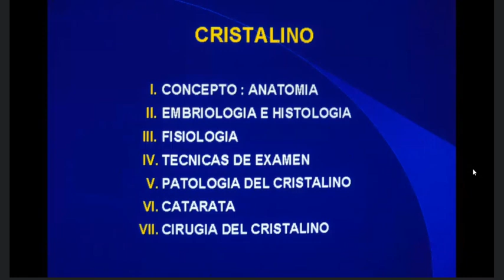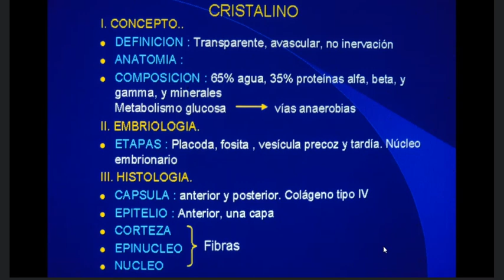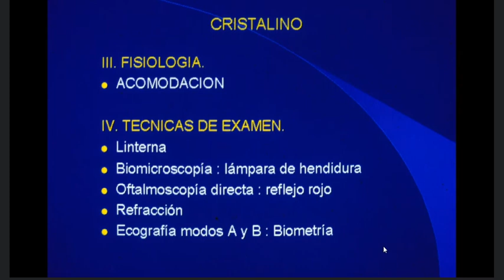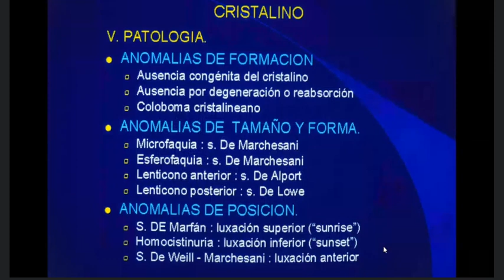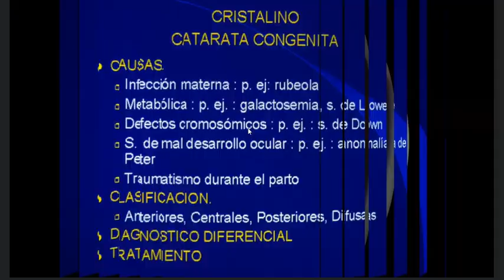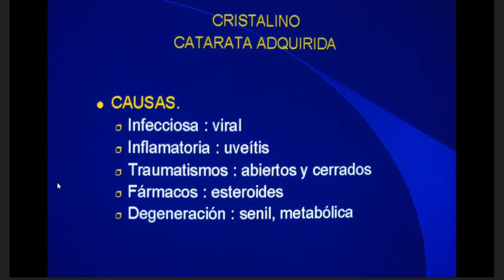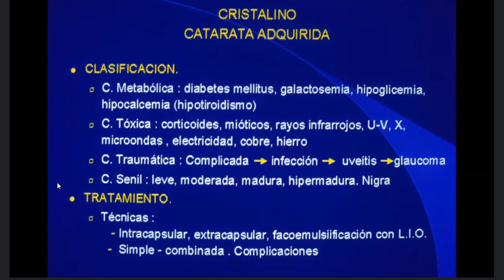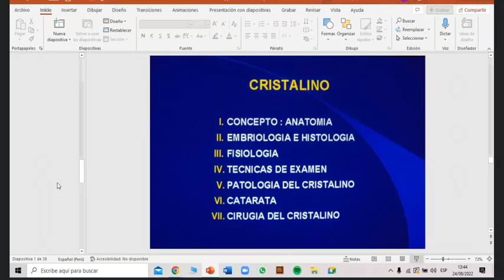Oftalmología - Patologías del Cristalino 1/1